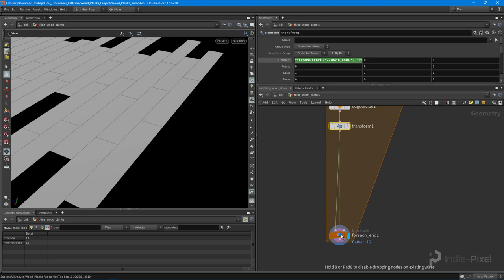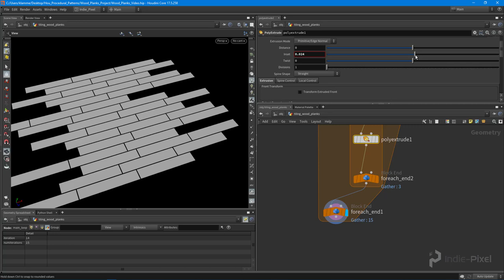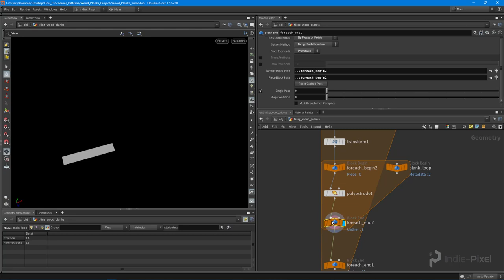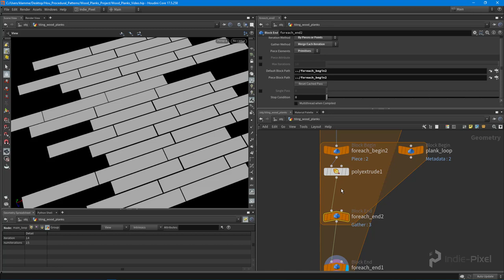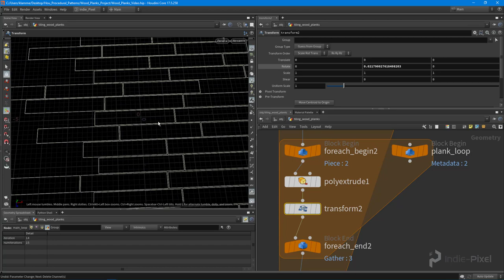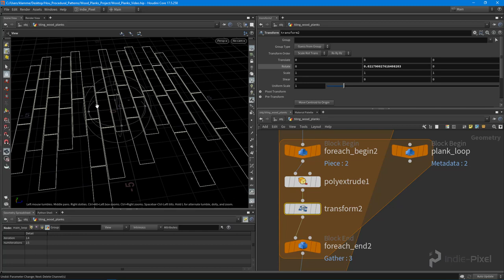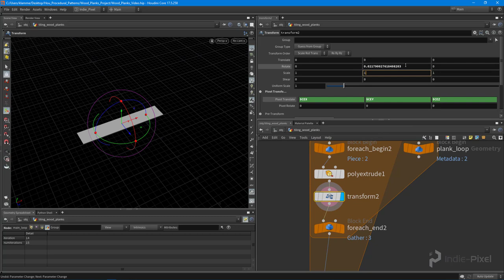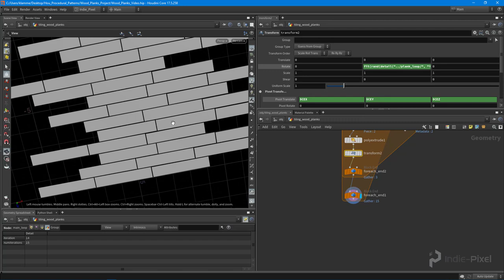Houdini 17.5 - Procedural Patterns - Wood Planks - Part 5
I'm super excited to launch the first in a series of mini-courses on how to produce tiling patterns in Houdini. This is an important concept when learning to use Houdini as these patterns will come up quite often. Each month we will walk through a new pattern in Houdini.

In Part 5, of the free section of the full course, we are going to dive a little deeper and add a secondary level of detail to each individual wood plank.

The first few videos of the mini-course are free here on the Indie-Pixel channel and the entire mini-course can be purchased on Gumroad using the following link.